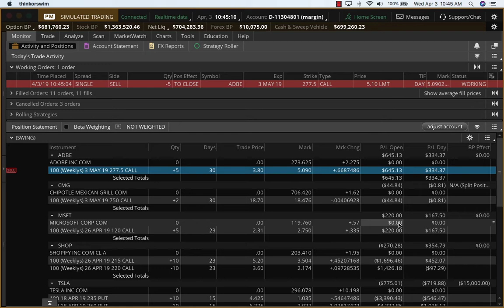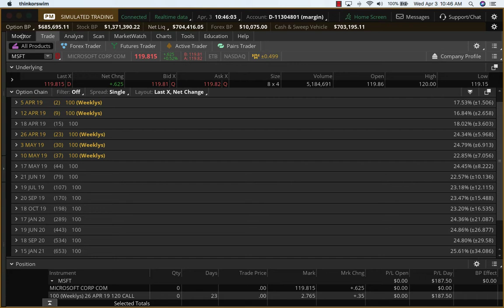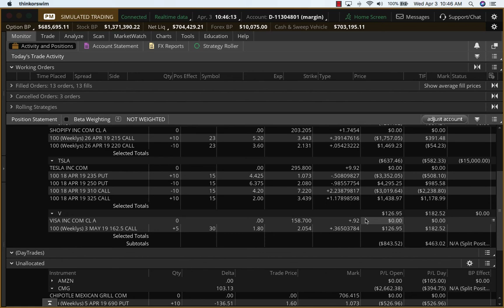Wed Apr3 ADBE MSFT Closed